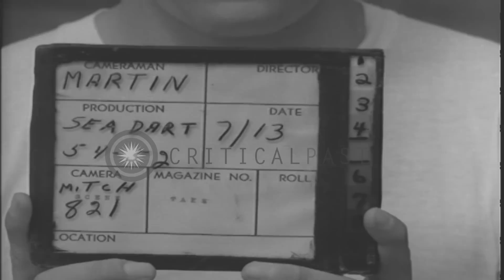American seaplane fighter aircraft F2Y Sea Dart taxis and takes off during a test...HD Stock Footage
American seaplane fighter aircraft F2Y Sea Dart taxis and takes off during a test flight in San Diego Bay in California.

Testing of American seaplane fighter aircraft F2Y Sea Dart at San Diego Bay in San Diego, California. The F2Y Sea Dart taxiing on bay waters during a test flight. Other vessels in the water. The F2Y Sea Dart taxis and takes off. The seaplane in flight. The bow of a huge vessel in view. The F2Y Sea Dart lands on the bay waters. The seaplane moves past another vessel. Buildings on the shore in the background. The seaplane taxis on the water. Vessels sail past the seaplane. The seaplane comes to a halt. Location: San Diego Bay California. Date: July 1953.

57,000+ broadcast-quality historic clips for immediate download.